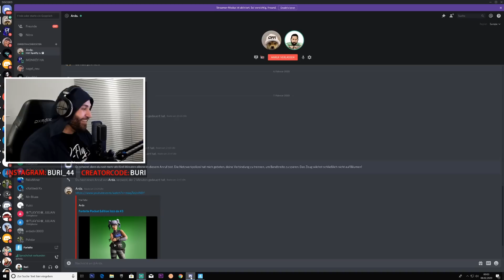ich LIEBE dich PRANK an Mädchen *eskaliert* Fortnite 2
Was geht ab lan?!
Freunde, ich hoffe euch gefällt das Video.

CreatorCode : BURI

Videos von BURI :

der REICHESTE Skin CONTEST mit RECON EXPERT Renegade Raider und alle Season 1 OG SKINS Fortnite 2

Ich STREAMSNIPE ein SKIN CONTEST als NO SKIN und zeige dann mein RENEGADE RAIDER er RASTET AUS !

ich STREAMSNIPE im REICHESTEN Skin CONTEST mit allen Season 1 OG SKINS ein TÜRKEN bis er AUSRASTET !

ein NOSKIN braucht Hilfe von AERIAL TROOPER weil er in OG SKIN CONTEST gemobbt wird..! Fortnite 2

Ich STREAMSNIPE ein SKIN CONTEST mit OG SKINS bis er KOMPLETT AUSRASTET und den STREAM BEENDET..

Ich STREAMSNIPE ein TIKTOK Star im SKIN CONTEST bis sie KOMPLETT AUSRASTET und den STREAM BEENDET..

Ich STREAMSNIPE ein Mädchen SKIN CONTEST und versuchte zu GEWINNEN und das passierte .. mit OG SKINS

Ich STREAMSNIPE ADHS Freund als HATER im SKIN CONTEST bis er KOMPLETT AUSRASTET und STREAM BEENDET..

Ich STREAMSNIPE ein Mädchen aus RACHE im SKIN CONTEST bis sie KOMPLETT AUSRASTET und das passierte..

Ich STREAMSNIPE ein 8 jährigen NOSKIN im SKIN CONTEST und BESCHENKE ihn danach und das passierte..

*diese Video ist nicht speziell für Kinder*